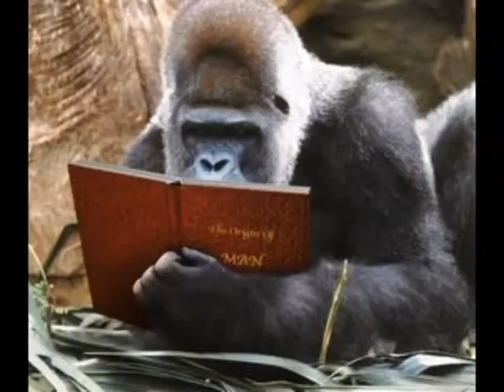สัตว์แสนรู้น่ารักจังเลย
สัตว์แสนรู้หมายถึงสัตว์ที่ใด้รับการสอนมาหย่างดีและมีความฉลาดเฉพาะตัว